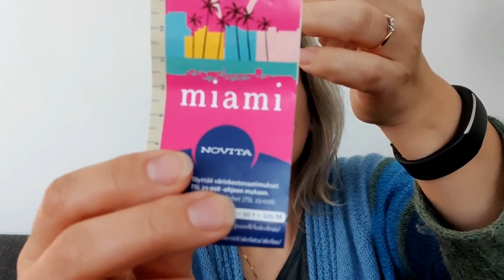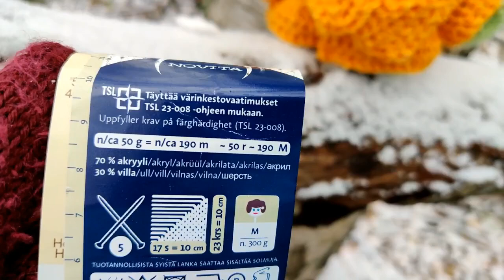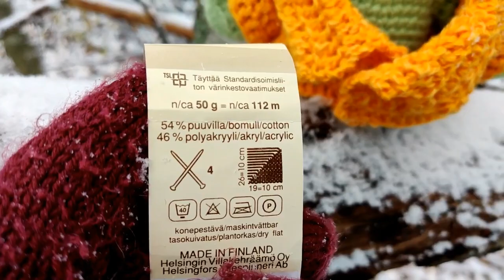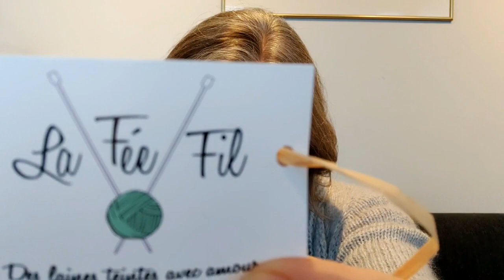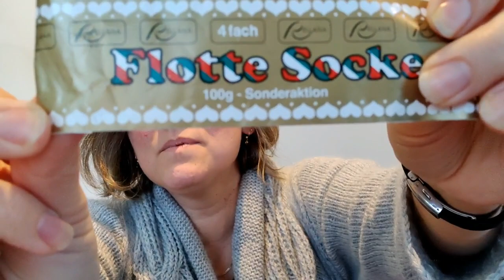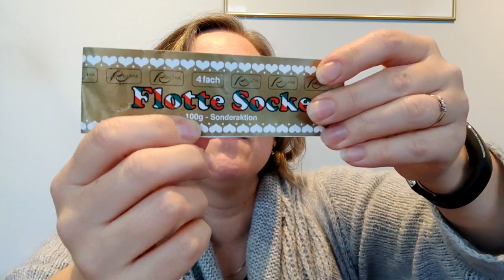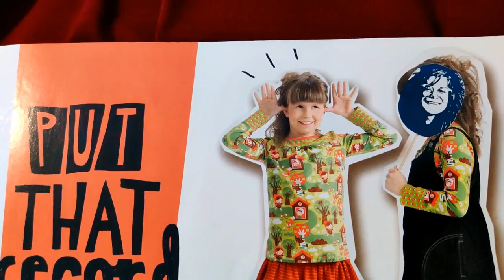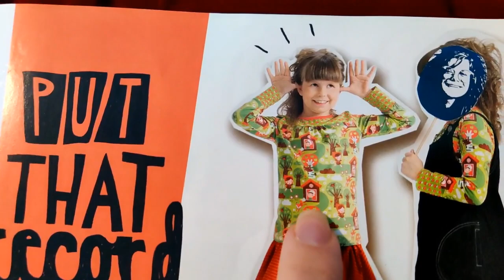NiinaN knitting, episode 64: What a jiggsaw puzzle!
Finished objects

Yarn: Borgo de’ Pazzi Bice in 321
Needles: 2.5 mm (US 1½)

Yarns: Novita Miami and Novita Puuvilla-Bambu
Hook: 3.5 mm (E)

also showed
Autumn Leaves Dish/Wash Cloth or Hot Pad that I’ve shown in episode 60

and the fabric basket ... that I’ve shown in episode 58

Yarns: Novita Rose and Novita Cottonella
Hook: 4.5 mm

Yarn: Alize Bamboo Fine Batik Design

Yarn: Dale Garn Falk
Needles: 4.5 mm (US 7) and 5.0 mm (US 8)

Yarns: Nykälän lanka Amanda and Sofia
Needles: 4.0 mm (US 6)

Yarn: LaFéeFil Merino Nylon Light Fingering Gradient

Needles: 3.0 mm (US 2½)

Sewing

Fancy Mix t-shirt (pattern 28)
from Ottobre design kids fashion fall/syksy 4/2012
fabrics from Eurokangas and Poppanavakka

Jogglers
from Ottobre design kids fashion fall/syksy 4/2015
fabrics from Eurokangas and my deep stash